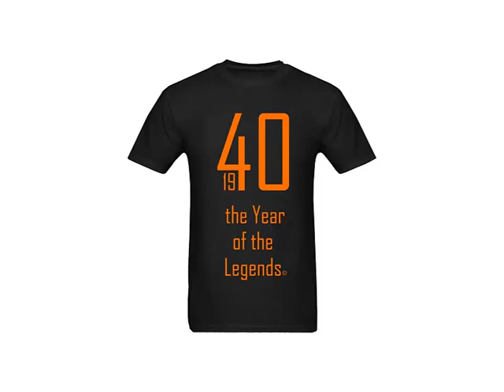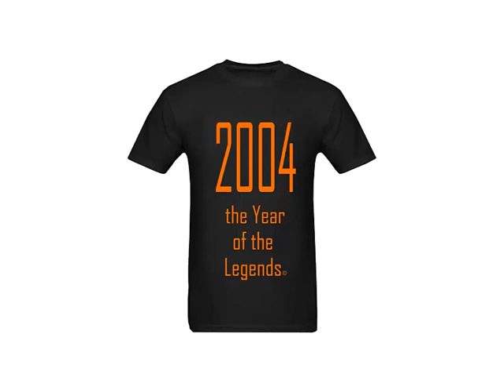T shirts THE Year of the Legends Orange 1940 2020